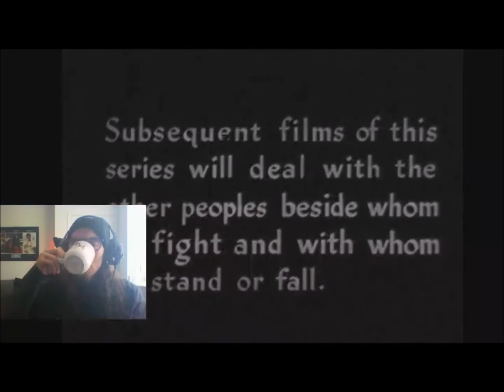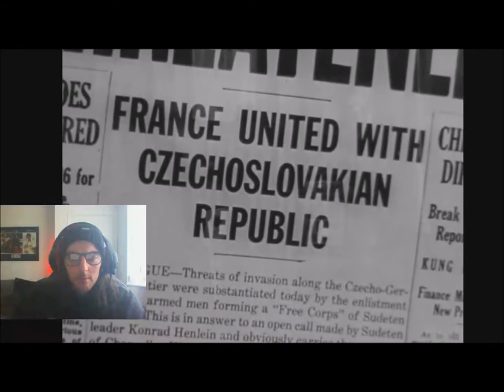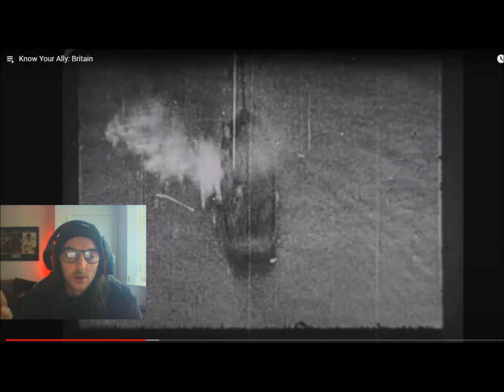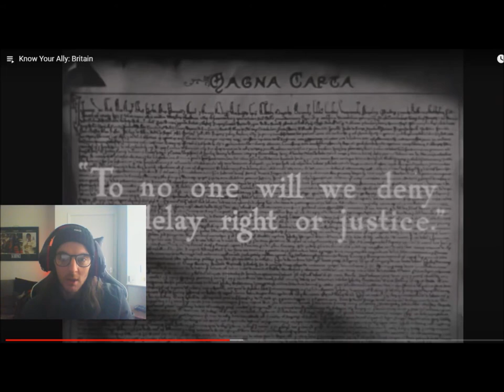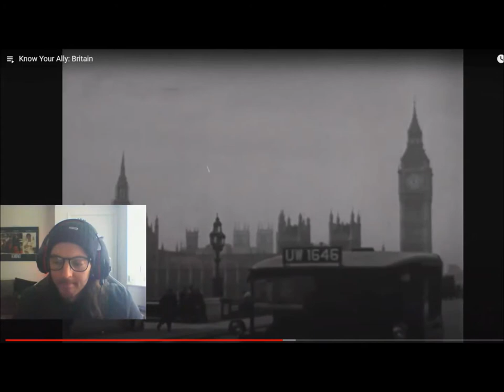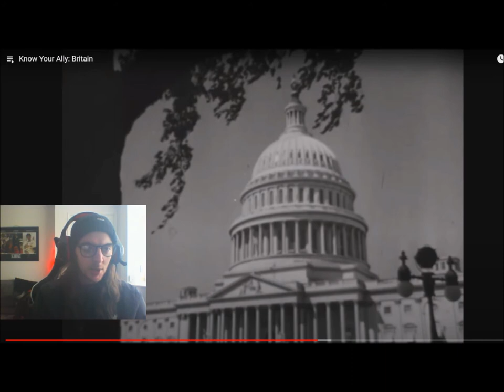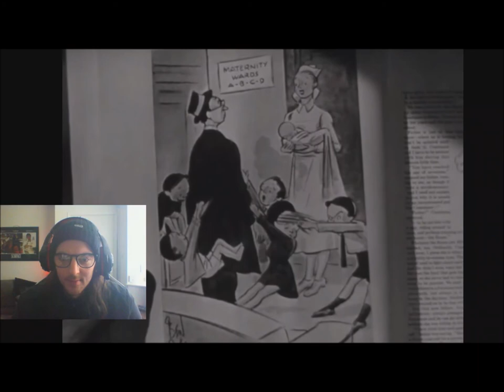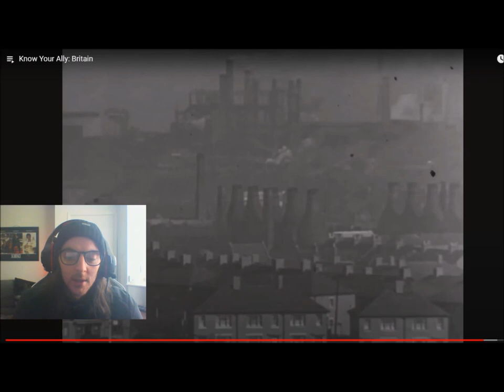Great Britain's Allies Old Documentary | Reviewed By A Guy From Britain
Hi guys, today we take a look at a WWII documentary regarding Britain and it's relationship with the rest of the world, at that time.

I found it very interesting and learned a thing or two, I hope you enjoy it too. 😊